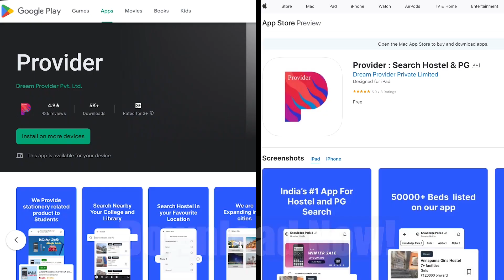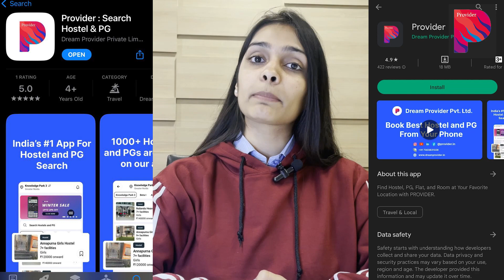Hostel Vs PG Vs Flat in Greater Noida | What's Difference? | hostel V/S PG V/S room V/S Flat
Welcome to Provider's Official Youtube channel! On this channel, you'll find a variety of Hostel, PG, Room, Flat and College related videos that are very helpful for students.

We love to share our experiences, and we're passionate about sharing our knowledge and experiences with our viewers. Whether you're college students or school students, there's something for everyone on our channel.

🔰 For any inquiry regarding Price, Facilities of this and other Hostel in Greater Noida

Call for free visit to various Girls and Boys Hostels near your college

🔰 DOWNLOAD THE PROVIDER APP FROM PLAYSTORE NOW

🔰 Benefits of Booking Your Hostel Through Provider App 😊
1. No Brokerage Fees Charges 🙅
2. Additional Discount of up to 10% 😄
3. Lowest price guaranteed 😌
4. Assured gifts on booking.🥳
5. Free Visit to Hostel before booking. ☺

hostel vs pg
Hostel vs pg in greater noida
hostel in greater noida
hostel fee in greater noida
best hostel in greater noida
room in greater noida
hostel or pg in greater noida
difference between hostel and pg
which is better hostel or pg
hostel vs pg vs flat
cheapest hostels in greater noida
hostels near gl bajaj
hostels near galgotias university
which is best pg or hostel in greater noida
anandam hostel greater...
Stanza Girls hostel greater noida fee structure
Stanza Boys hostel greater noida fee structure
nalanda living Girls hostel greater noida fee structure
nalanda living boys hostel greater noida fee structure